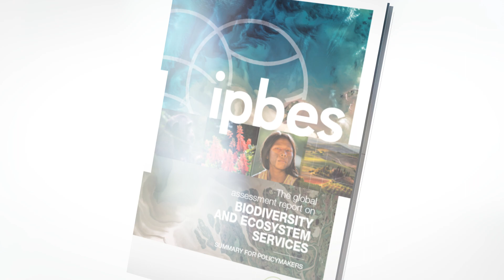Impacts & Actions Inspired by IPBES GlobalAssessment Report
The IPBES GlobalAssessment Report and 1 million threatened species has inspired action across the world.

Environmental leaders and celebrities such as Emmanuel Macron, Justin Trudeau, Bernie Sanders, Alexandria Ocasio-Cortez, Greta Thunberg and Leonardo DiCaprio raised their voices for biodiversity: ambition is high for Biodiversity2020 and a NewDealForNature.